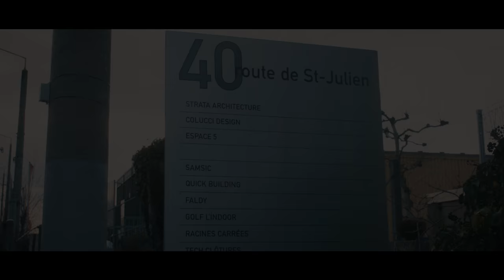Espace 5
Specialising in portfolio preparation for the worlds top universities in Art&Design / architecture.